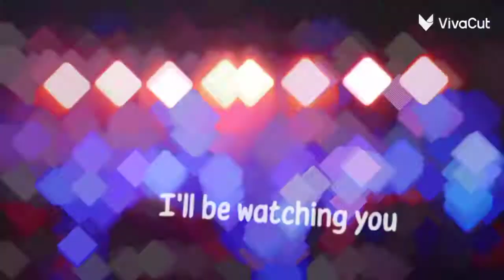when he came to thailand michael malarkey / outside